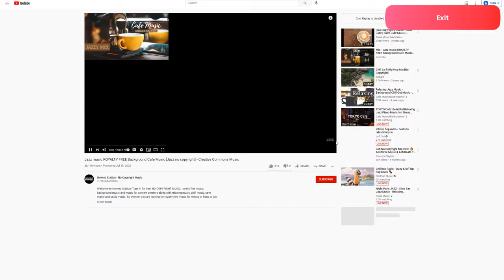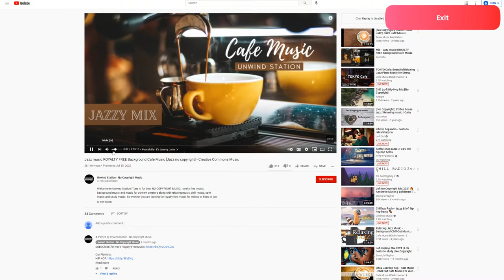Bakery Shop Simulator | Let's Play | Episode 2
Day 2 has us continuing to sell more bread, building the Shop's reputation and adding some customer accoutrements.  Later, we make enough money to add an upgrade to the Expediting area of the Bakery.   I hope you enjoy the video.  Please Like, Sub, and comment.